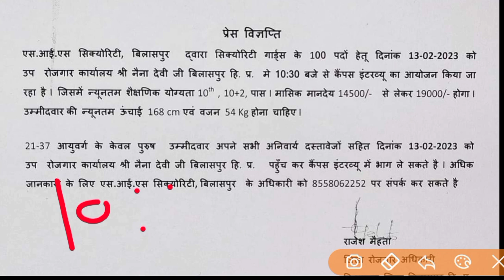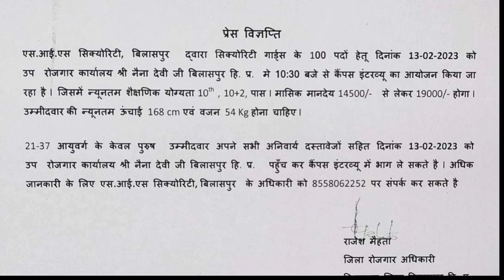|हिमाचल के युवाओं के लिए नौकरी का मौका||HP New Job Notification|HP Jobs 2023|